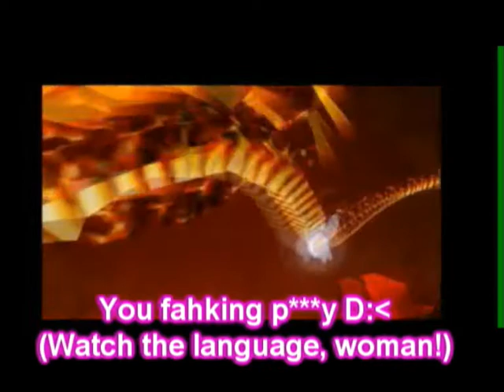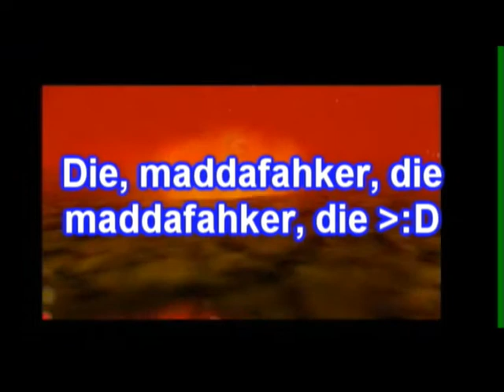How we defeated poor Volvagia [[PDPlayGamers]]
This is how we defeated good old Volvagia. :( Poor dragon. D';

- PDPlayGamers
  Pearl and Dotten PlayGamers